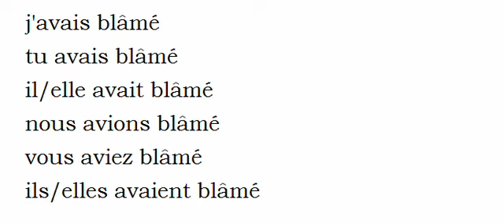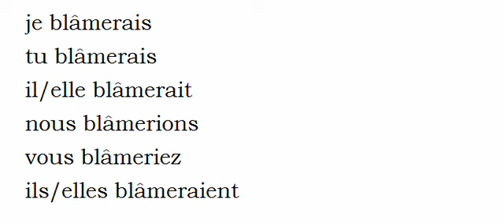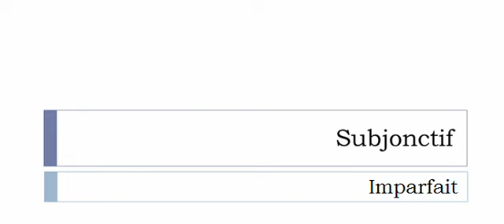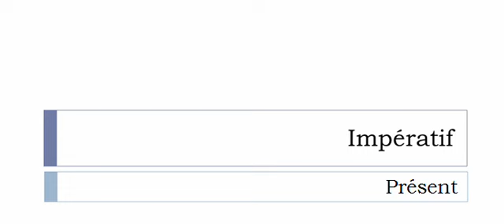Conjugate French verb # Blâmer = blaming